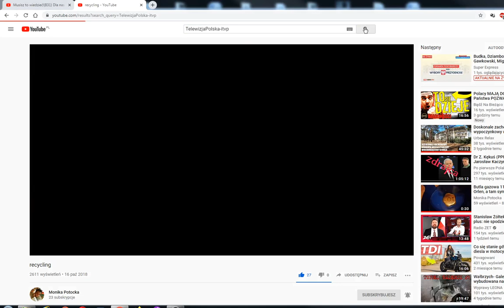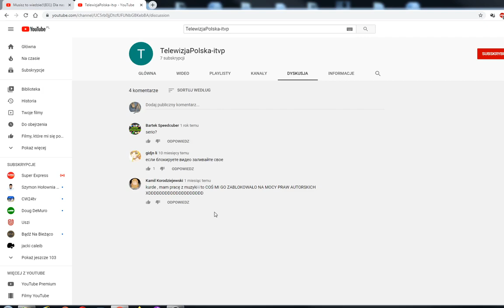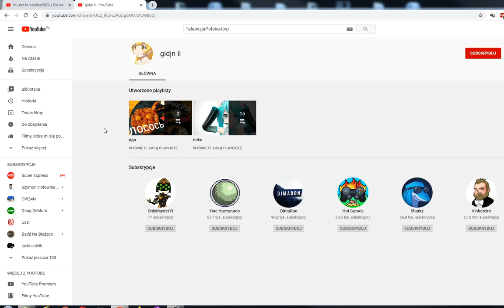Kto pozbawił nas możliwości obejrzenia tego materiału? TVP?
Jakie prawa autorskie? Kto to jest TelewizjaPolska-itvp?